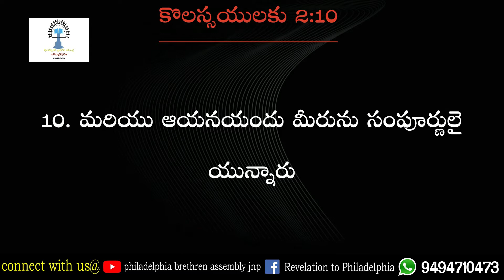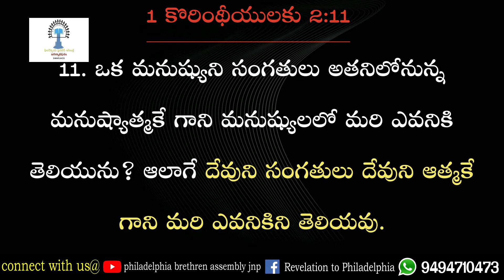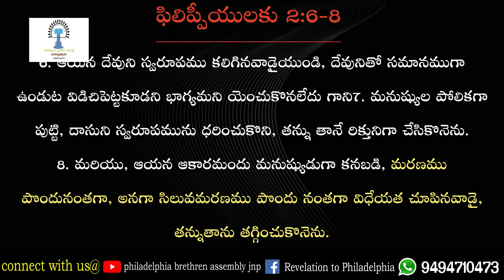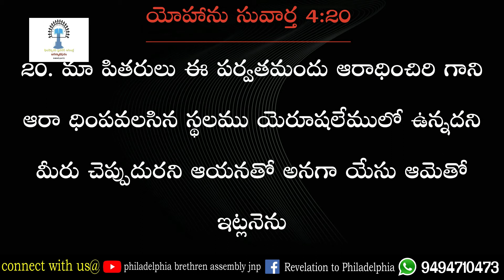కొండమీద నుండి దిగివచ్చిన దేవుని ద్వారా కొండపై ఉన్న దేవునిని ఆరాదిస్తున్న భక్తుడు.part-2